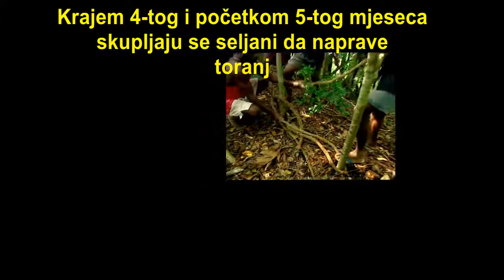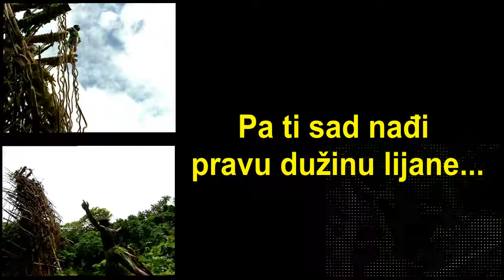01 – Bizarnosti u 2 minute - Vanuatu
Vanuatu („Zauvijek moj“) – mala otočna nacija u južnom Pacifiku je po našim mjerilima siromašna i nerazvijena ali su njeni stanovnici na vrhu ljestvice sretnih ljudi…
Tu živi oko 190 000 stanovnika, većinom u džungli, koji govore stotinjak jezika. Iako je kršćanstvo najraširenija religija, staro Voodoo vjerovanje je itekako prisutno.
Jedan od najpoznatijih rituala je „zaranjanje u zemlju“, koji traje oko 500 godina a njime se dječaci pretvaraju u muškarce. I ne samo to: ovim se ritualom prvenstveno osigurava dobra žetva!
Krajem 4-tog i početkom petog mjeseca počinje se sa gradnjom drvenih tornjeva, koji su i do 50 metara visoki. Pravila rituala su: da zavežeš noge lijanom, skočiš „naglavačke“, dotakneš ramenima zemlju a ne polomiš se… najvažnije je dobra dužina lijane, jer su odstupanja u centimetrima a ne u metrima…
Što mladić skoči sa veće visine  – to je cjenjeniji kao veći muškarac.

Vanuatu Vacation Travel Guide | Expedia (4K)